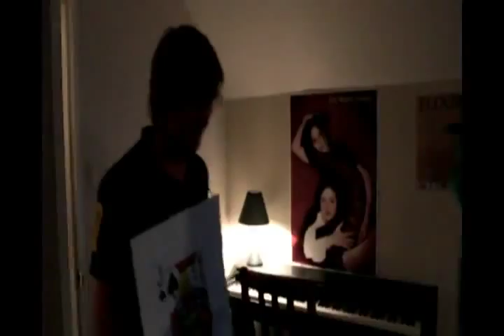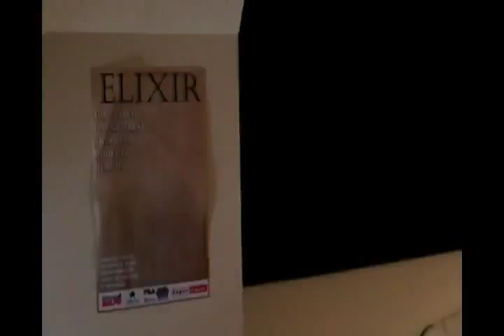Party of Special Things to Do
Film Studies and Productions end of 2011 final project.
An extended music video of "Party of Special Things to Do", an original song by Captain Beefheart, the cover (featured in this short film) by The White Stripes.
Script/concept written, edited and filmed by Aly Findlay, Kate Wilkinson and Jacob Bell.
Performed by Chris Lewis, Aly Findlay, Kate Wilkinson, Jacob Bell, Sarah Wilkinson, Glen Dwyer, Katie Silcock and Milly Hills.